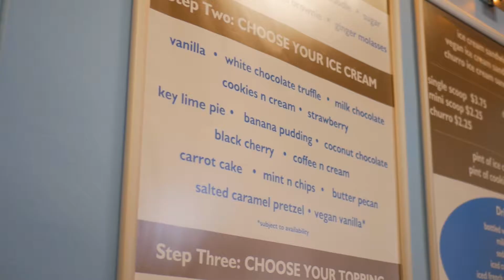Cathys creamer Cleveland oh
Ice cream desserts